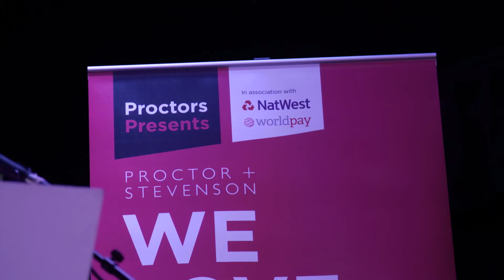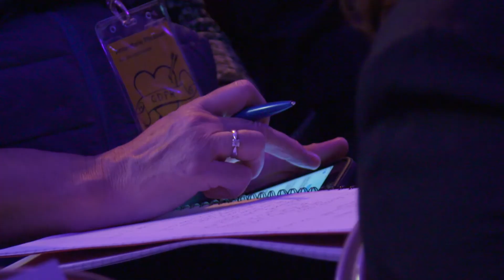We Love GDPR - John Mitchison Interview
We spoke with John Mitchison who is the Director of Policy and Compliance at the Direct Marketing Association about his views on GDPR, accountability and most importantly consent.

Want to see more from our We Love GDPR event?